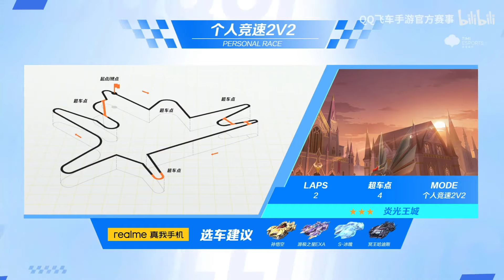【S聯賽】 獅子破風仔11城紀錄！悟空全場高分！可峰力戰明星隊！│RＷ vs ED.GK (2v2)│2022秋季賽│W4D1│QQ飛車│Garena極速領域